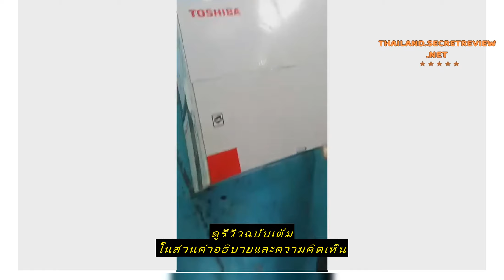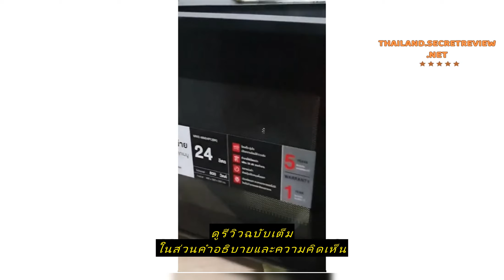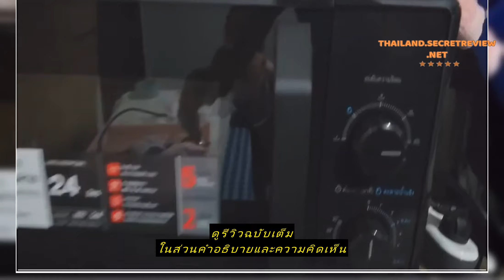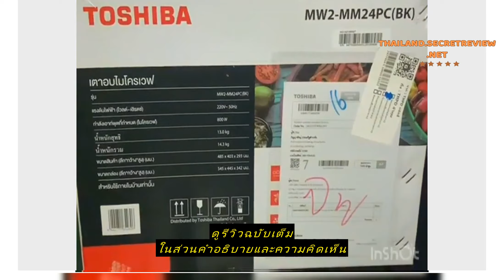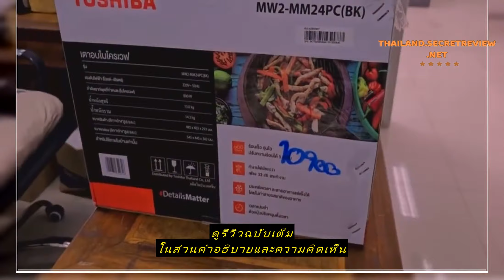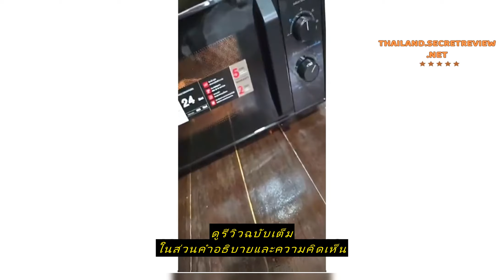Review TOSHIBA เตาอบไมโครเวฟรุ่น MW2-MM24PC(BK)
ซื้อราคาที่ถูกที่สุดบน Shopee ที่นี่

TOSHIBA เตาอบไมโครเวฟรุ่น MW2-MM24PC(BK)